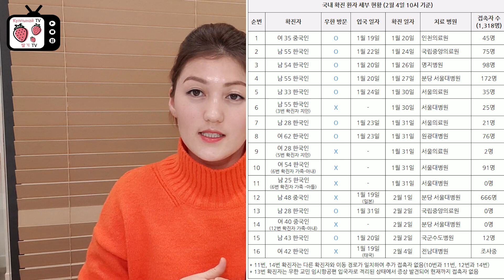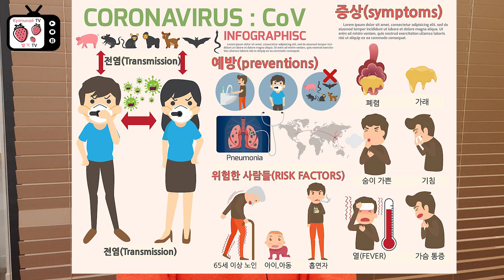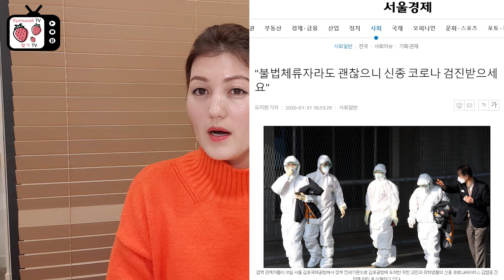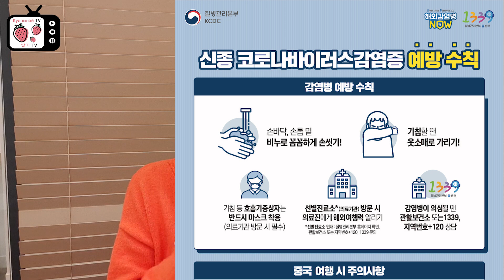Коронавирус в Корее! | Симптомы китайского короновируса | Коронавирус белгілері, сақтық шаралары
Про короновирус в Ухане, какие изменения при таможенном контроле? Открыта ли граница? Или закрыта?
Из за этого вируса кто не может заехать в город?
 И те кто работают в Корее не легально, могут ли посещать больницы? И какие маски помогают от этого вируса?
Эти и другие ответы на вопросы увидите если посмотрите видео до конца.